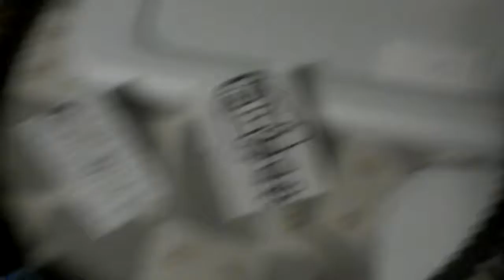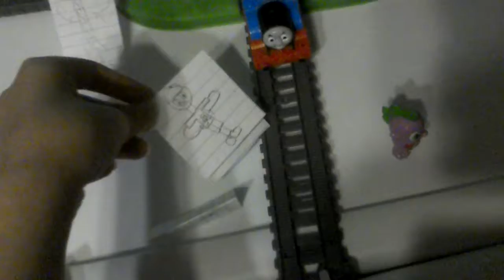Thomas mlp crossover Season 1 episode 18